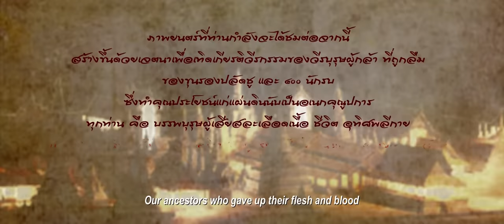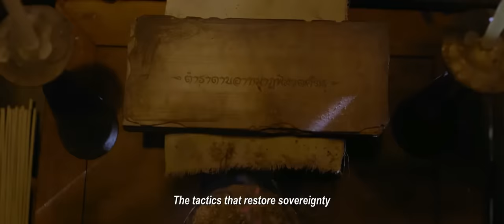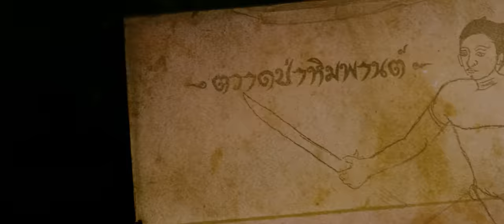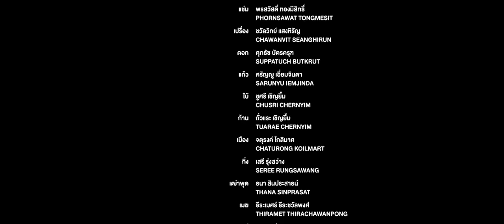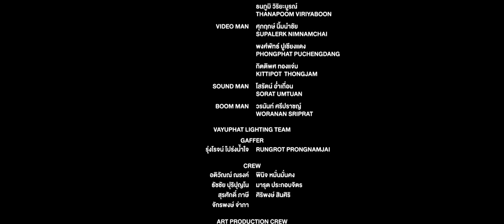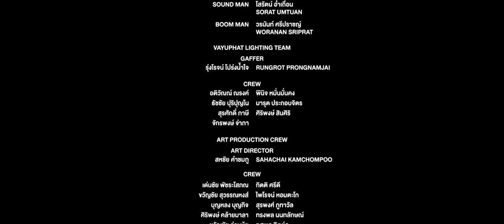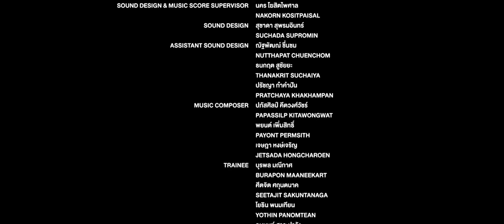400 นักรบขุนรองปลัดชู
DIRECTOR'S CUT VERSION ฉบับเต็มพิเศษ
400 นักรบขุนรองปลัดชู E40GSRAVERY
อำนวยการสร้าง  พยัพ  คำพันธุ์
กำกับการแสดง เจตนิพัทธ์  สาสิงห์